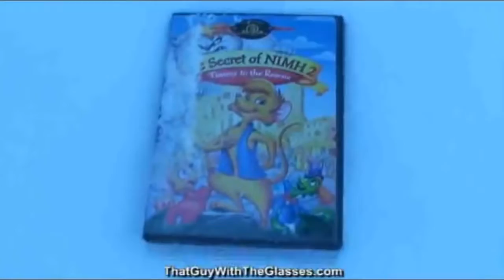Death Star Destroys Secret of NIMH 2 Rouge One Edition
Doug Walker, the Nostalgia Critic calls upon the Death Star to destroy the Secret of NIMH 2 once again...

Star Wars is owned by Lucasfilm and Disney